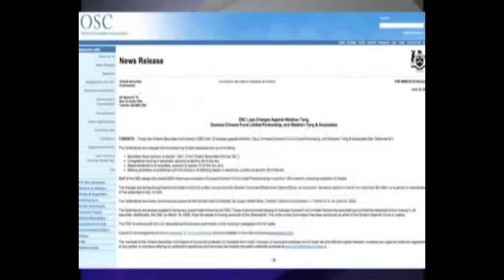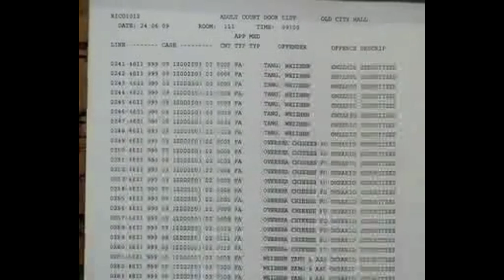The investors’ meeting organized by Weizhen Tang’s Oversea Chinese Fund in Toronto on Oct 25, 2009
The following is a summary of the investors’ meeting in Toronto on Oct 25, 2009. The summary aims to keep all investors informed of the latest status and progress of Weizhen Tang’s case and to assist them in making choices.

Attached please find a copy of the Consent Form and Weizhen Tang’s Notice of Motion for your review. If you would like to authorize Mr. Tang to trade on your behalf, please make sure you send the signed Consent Form, either by fax or email attachment, to the office of Mr. Loftus Cuddy, representing lawyer of Weizhen Tang.

Minutes of the OCF Investors’ Meeting of October 25, 2009

At about 10:00AM on Sunday, October 25, 2009, Weizhen Tang’s Oversea Chinese Fund held an investors’ meeting at a restaurant in Markham, Ontario.

Mr. Tang and about 50 of his investors attended the meeting.
Also present were Mr. Loftus Cuddy, Tang’s lawyer, and Mr. Allan Gould, Tang’s PR consultant. Mr. Michael Wu was the English-Mandarin interpreter for the meeting.

Weizhen Tang chaired the meeting. He first made an apologetic opening to the investors and reassured them that he would do everything he could to recoup their losses and pay back their investment. He said: My primary concern has always been to pay back investors for the losses incurred with me. However, I have to make it clear to everyone that the only way I can achieve this goal is through trading in the market and earning profits. If I could be permitted to resume trading, I will have no problem to realize it at all.

Tang said: my re-rise will only happen on the foundation of the following three conditions:

First of all, I must be proved not guilty. I will be finished if the court conviction says I am guilty - there is no doubt about that! Please trust that I didn’t do stupid things such as taking clients’ money into my own possession. Second, I have to prove my ability to maintain consistent 1% weekly profit from the market. Third, I have to return all the investment that the investors had paid to me previously.

Due to certain special circumstances around my case, more importantly, because I did not put investors’ money in my own pocket, and that many investors have expressed clear wish that I could recoup their losses incurred in the market through trading, the OSC has agreed to hold a hearing about it before they make a decision. So there is a chance that the OSC will permit me to trade again on behalf of those investors who have authorized me to do so.

Following Tang’s opening remarks, Mr. Loftus Cuddy came on stage to give his introduction to the situation. The following is what Mr. Cuddy said about the case:

“All legal proceedings regarding the case are going on as scheduled. Court trail will start in April of 2010. The court has collected more than 15,000 documents about this case. After reading most of these documents, I have not found anything that indicates a clear direction in terms of the trial outcome. Therefore I have come to help Mr. Tang seek limited permission of the OSC to do trading.”

According to the lawyer, the existing cease-trade order functions as a penalty before trial. In the light of the current open social background of the case, if Tang could be permitted to trade on behalf of existing investors for the purpose recouping their losses, with conditions imposed and under strict supervision, it will not be in breach of any public interest. With regard to this request, the Ontario Securities Commission will hold a hearing on November 13, 2009. So far, 22 of the investors have signed the Consent Form to authorize Tang to trade for them.
Mr. Cuddy raised a couple of questions to those who have signed the authorization. These questions and answers are recorded as follows:

Question from Cuddy to investors:  Weizhen Tang has lost your invested money before. Why do you still want him to trade on your behalf?

Answer from Investor A: The loss is the surface of things. In fact, many different reasons account for the loss. Mr. Tang has proved his abilities to trade and earn profits. We believe as long as we implement effective supervision, we will have control of the risks. Our sole chance of recovering the losses is to have him trade for us again.

Question from Investor B to Cuddy:  Will we lose anything after signing the authorization?

Answer from Cuddy: No, you won’t. It is only your consent to let Mr. Tang trade on behalf of you. You will not lose any of your rights because of this.

Remark of Investor C: Now that the incident (Tang’s loss) has happened, it won’t help us at all even if we shoot him a hundred times. What’s really important is that we are united. Tang getting the permission to do trading again is our only hope.

Question of Investor D:  I have doubts about Tang’s sincerity for returning money to the investors.